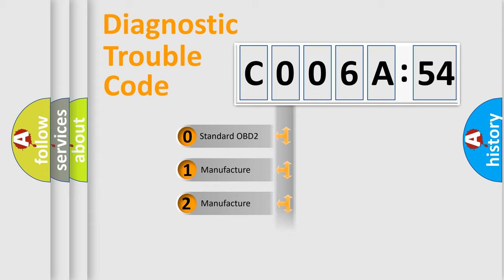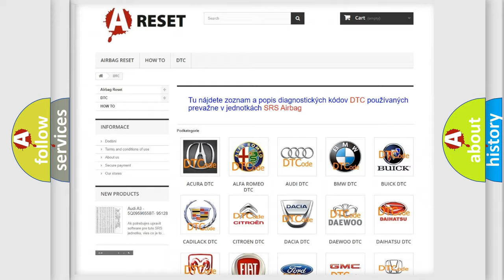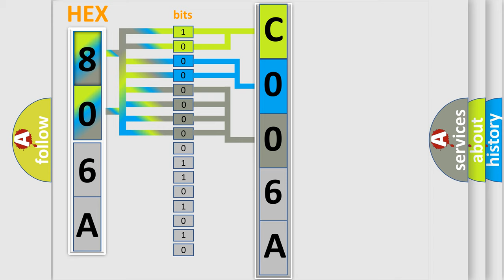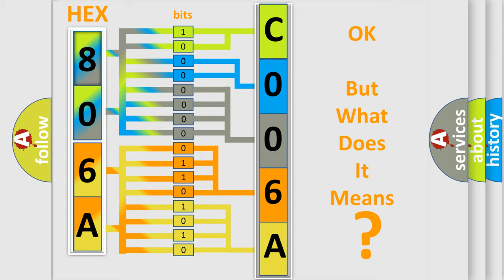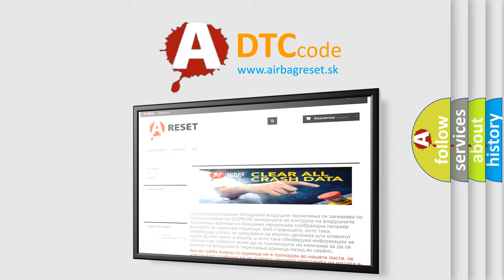DTC Jeep C006A-54 Short Explanation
Contents:
0:21 Basic DTC analysis according to OBD2 protocol standard.
1:48 Insight into programming
2:58 A diagnostically understandable description of the Diagnostic Trouble Code
3:05 Basic error definition

Make:
Jeep
Code:
C006A 54
Definition:
A or T FAS Signal Circuit Malfunction
Description:
Key on or engine running;and the PCM detected an unexpected voltage condition on the A or T FAS signal circuit to the TCM.
Cause:
A or T FAS signal circuit to the TCM is openA or T FAS signal circuit to the TCM is shorted to groundA or T FAS signal circuit to the TCM is shorted to VREFTCM or PCM has failed
Failure Type:
Missing Calibration